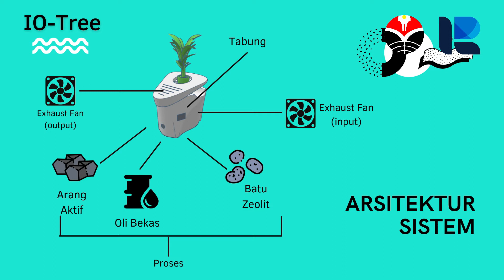UAS-AMSTR Kelompok 6 - IOTree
Kelompok 6 - RPL 2B :
- Bagus Subagja (2008315)
- Fikri Arif Rahman (2007162)
- Reyhan Agus Priyatna (2010035)
- Riyandi Firman Pratama (2008672)

Mata Kuliah Aplikasi Matematika, Sains, Teknologi, dan Rekayasa - MA200